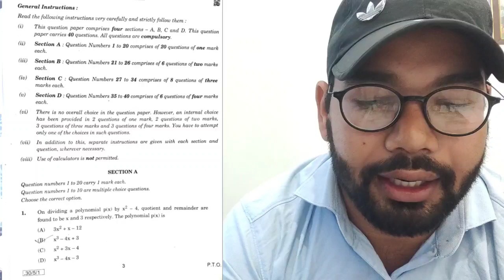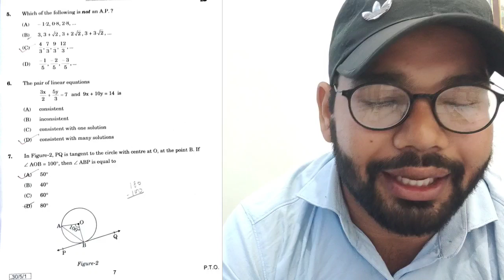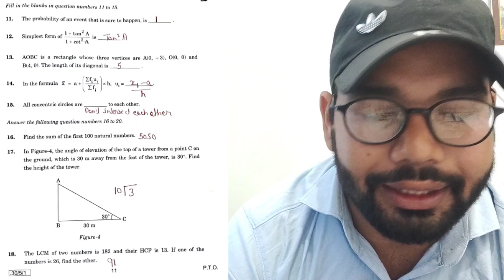CBSE Paper |Sub- Mathematics| Set 1| Class 10 | 2019-2020 | with answers key| by Sudhir sir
12th, 12, Physics, physics 12th, important questions, chemistry in hindi, important derivations physics class 12 cbse, physics class 12 cbse important questions, 12th physics notes in hindi, bseb, bihar board, cbse, IITJEE, CBSE, BSEB, NEET, iit, success place